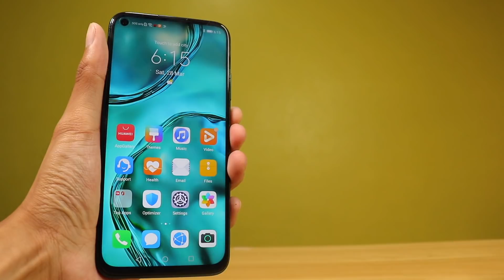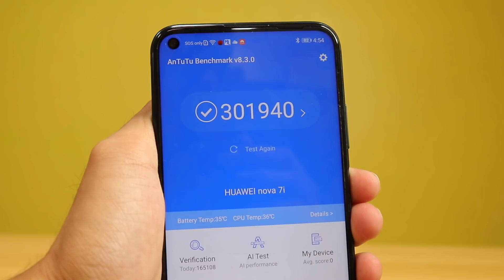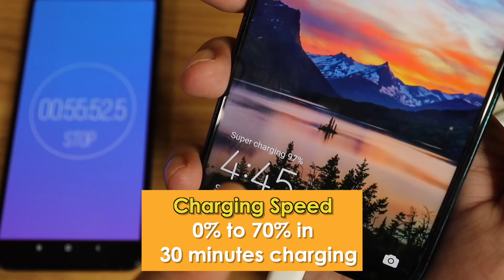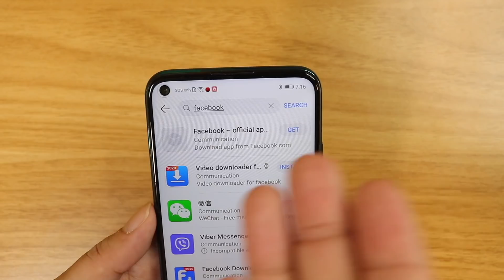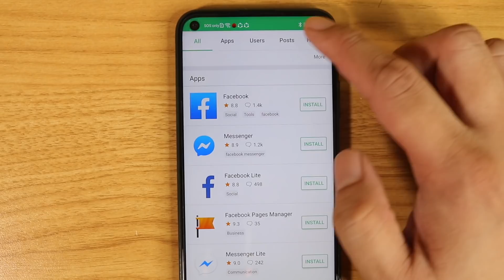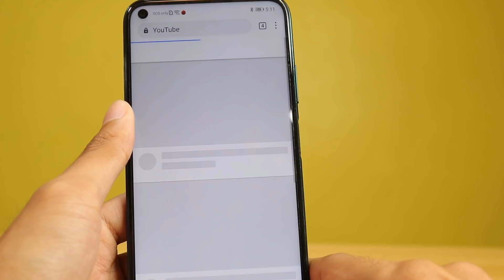HUAWEI NOVA 7i - ANG COMEBACK NI HUAWEI!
The Huawei Nova 7i is the big comeback from huawei. It has flagship specs like the Kirin 810, 8GB RAM, 128GB ROM, 48MP Camera Quad Camera Setup, 40Watt SuperCharger. The Huawei Nova 7i is currently better than any Xiaomi or Realme phone in its price range.

The Huawei Nova 7i is now available in the Philippines.